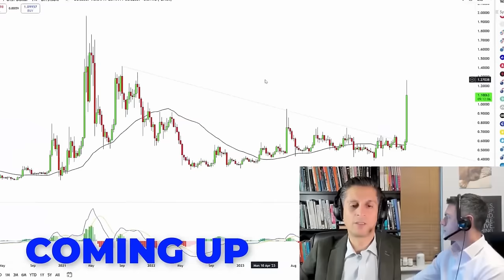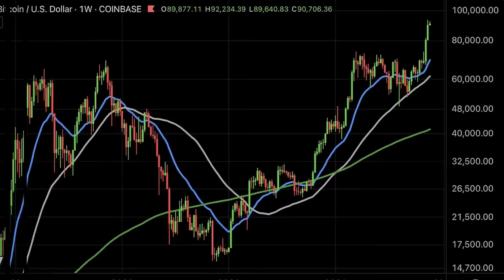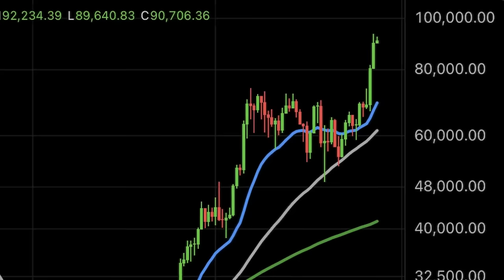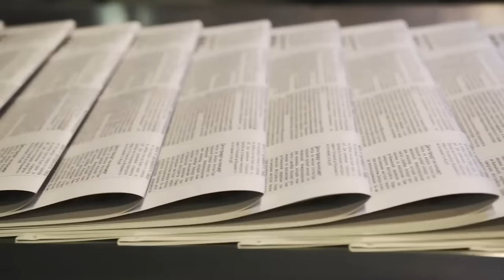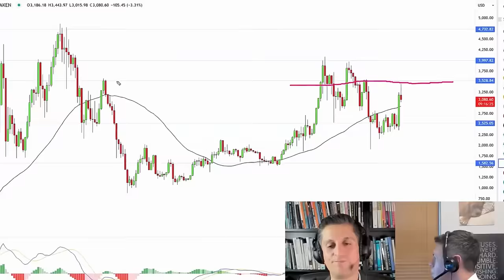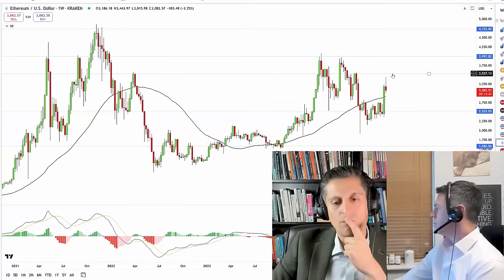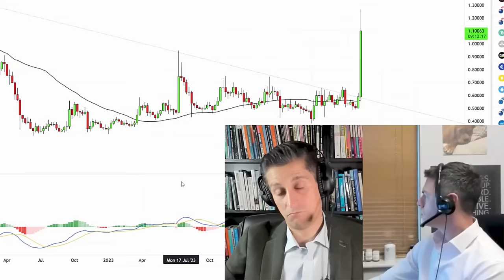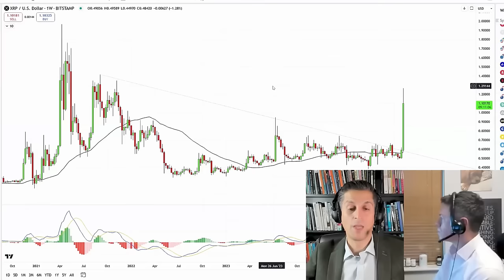БИТКОИН РЯДОМ СО $100K С МОЩНЫМ ИМПУЛЬСОМ У ETH И XRP... ЧТО ДАЛЬШЕ? [Алессио Растани]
BTC: 1JcJgpSHbrRwgnvLeteXNfNXxLgpDuxyMP
ERC 20: 0xC8b0CF755bec8155D371676D77A579D7E15fd7eD
BEP 20: 0xfD630bd4058b7412C42d5807f1128281e05ACCE8
TRC 20: TKSwnD6eyDmaBwpXhVoQKnvPAtJVYAywYy
DASH: XuhZGGGezSEqnDq5ETBkiMc4ARfS6UxQAi
LTC: LfGpGJjkcrgZV12VNnQdEx79uHgeHSS8oG
ETC: 0xDD6AEDD3C78d0E7e8b1E09c8D149C51d16486723